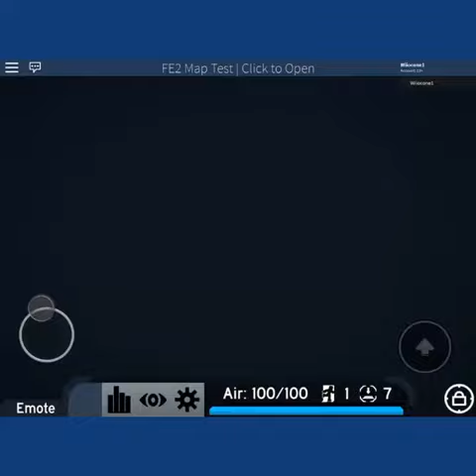FE2 Map Test - Oil Rigged [Hard] By Lewgn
Difficulty Rating - Easy Hard

Button Remains - 7

Time Spent - 3m 18s

Attempt - 2